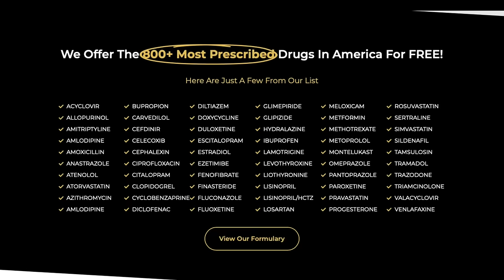MLB STAR EVAN LONGORIA Talks PARTY STORIES, Training BJJ with Tim Welch! | Red Hawk Recap Ep. 133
Tim “The Red Hawk” Welch is joined by 16 year MLB Star Evan Longoria. The boys talk crazy MLB party stories, steroid use in baseball, how to become a professional athlete, Andrew Huberan's 5 girlfriends, the Baltimore bridge collapse, Diddy, and more! LUV YA.

Weekly Newsletter!

Confidential Podcast!

Timestamps:
0:00 Intro

0:34 PrizePicks!

1:08 Rizz Pharma!

1:56 Welcome Evan Longoria

2:16 When Did Evan Realize Baseball Would Be His Life?

3:02 Were Evan’s Parents Supportive or Too Involved?

5:38 Evan Played College Baseball

6:34 How to Get to Become a Professional Athlete

9:18 Brandon Harris is THE BEST Trainer

10:43 Evan Longoria’s Pregame Ritual

12:46 Are MLB Players Still on Steroids?

14:20 The USADA of the MLB

16:39 Can MLB Players Enjoy Nose Beers?

 17:32 Do MLB Players Part A Lot?

18:29 Beer Guts = Better Baseball Players?

19:33 Evan’s MLB Partying Stories

21:30 Is Evan Officially Retired?

25:25 Tim is Teaching Evan BJJ

29:25 Suga vs Merab Preview

29:55 Is Merab Better than Aljo?

31:37 Is Evan a Coffee Guy?

32:07 Evan and Tim Talk Cooking

32:47 Andrew Huberman Has 5 GF’s?

33:31 Should Couples Use Relationship Therapists?/Evan’s Marriage

36:57 Evan is Grinding COD

39:29 Insane Ruby Frank Show

40:45 The Baltimore Bridge Collapse/Doomsday Preppin’

44:30 Evan’s Go-to Apps

45:18 The Nickelodeon Scandal

46:39 Diddy is Going Down?

49:21 What’s Next for Timbo?

50:57 Coffee Talk

51:48 THE BEST Budget Coffee

52:33 Intermittent Fasting